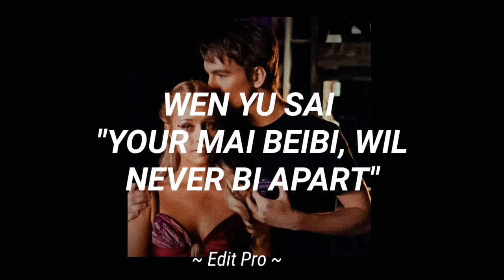Léna | Pronunciación en Inglés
Esta es la pronunciación de la canción Léna. Solo debes leerla.